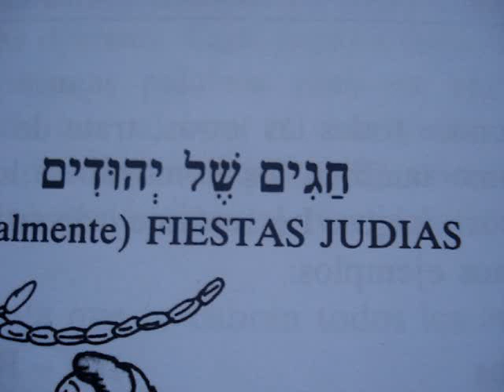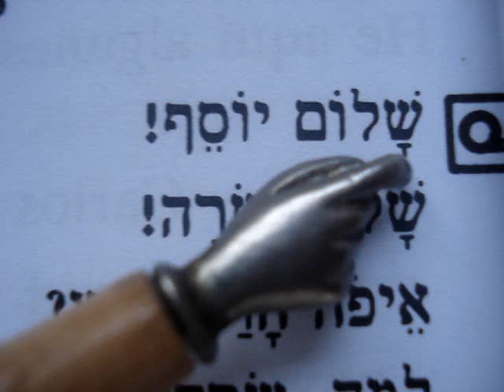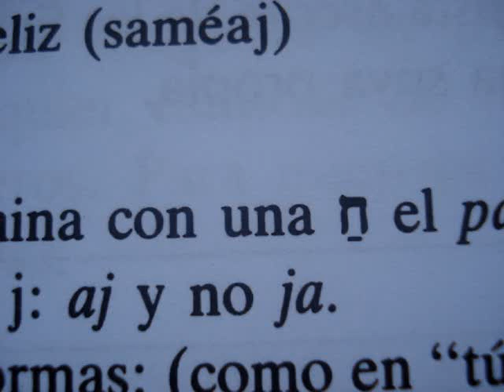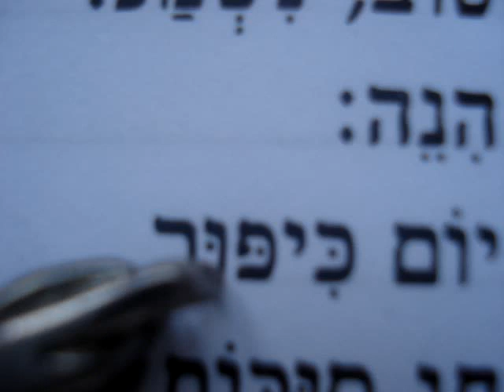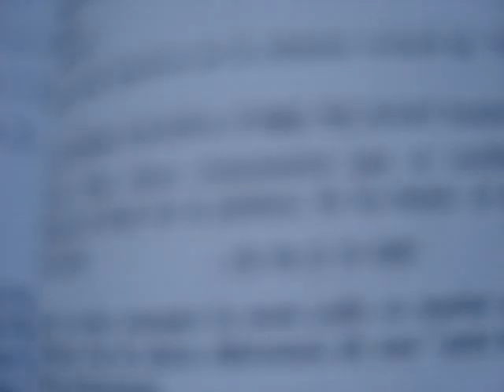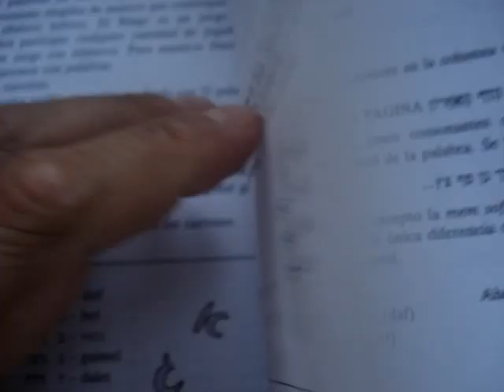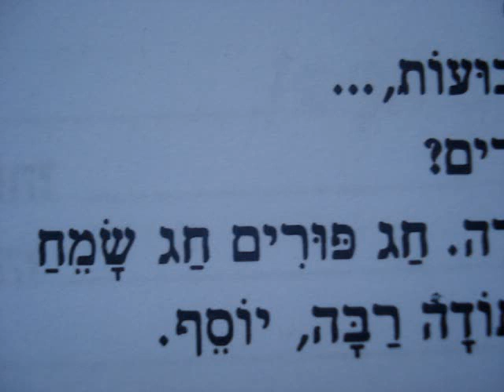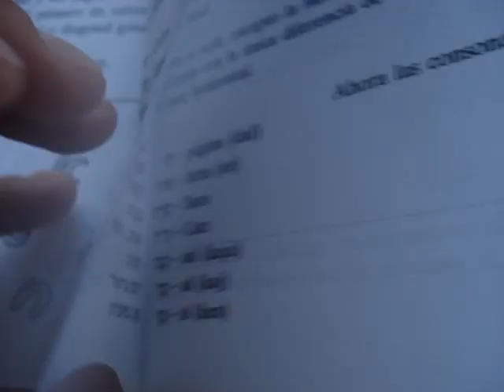CURSO HEBREO FACIL18 עברית בקלות